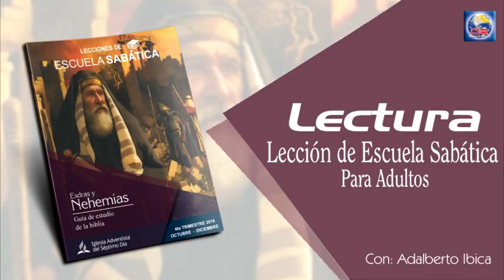Escuela Sabática - Lectura 01 de Octubre del 2019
EL SEGUNDO RETORNO DE LOS EXILIADOS

En Esdras 7:1 al 10 y 8:1 al 14, vemos que el rey Artajerjes I le permitió a Esdras regresar a Jerusalén (el año es 457 a.C.) y llevar con él a cualquiera que quiera regresar. No se sabe mucho acerca de la relación entre el rey y Esdras, o si Esdras trabajaba para la corte. Esdras 8 enumera a los jefes de las familias de quienes regresaron, comenzando por los sacerdotes repatriados, seguidos por la línea real y terminando con el pueblo judío en general. Doce familias se mencionan específicamente, lo que da la impresión de que esto es un recordatorio deliberado de las doce tribus de Israel.
El pasaje enumera alrededor de mil quinientos hombres, lo que se aproximaría a un total de cinco mil a seis mil personas, contando mujeres y niños. Este era un grupo mucho más pequeño que el primer grupo que había regresado con Zorobabel y Josué.
Lee Esdras 7:1 al 10. ¿Qué nos enseña acerca de Esdras?
Esdras era un escriba con un legado sacerdotal. Como sacerdote, era descendiente de Aarón, el hermano de Moisés, que fue el primer sacerdote de la nación de Israel. Debido a los relatos registrados en Esdras, así como en la tradición judía, el nombre de Esdras se destaca incluso en la actualidad. Se desconoce si Esdras trabajaba como escriba en la corte del rey Artajerjes; por lo tanto, esta descripción de Esdras como escriba se refiere a sus responsabilidades previas o a sus habilidades, que comenzó a utilizar después de su llegada a Judá. Sin embargo, Esdras debió haber trabajado para Artajerjes en algún cargo cercano, para que el rey lo enviara como líder de la expedición.
En Esdras 7:6 y 10, Esdras estaba etiquetado como un escriba o maestro “diligente” y de corazón “preparado”. La palabra “diligente” literalmente significa “rápido”, lo que sugiere que era rápido de entendimiento y en el manejo mental de la información. Esdras tenía una mente rápida; era conocido por su conocimiento y su astucia mental con respecto a la Ley de Dios. Además, el hecho de que el rey haya elegido a Esdras para llevar a un grupo de israelitas a Judá es un testimonio del valor y la capacidad de liderazgo de Esdras.
Observa que Esdras preparó su corazón para buscar “la ley de Jehová” (Esd. 7:10). ¿Cómo aplicaremos ese principio a nuestra vida ahora?